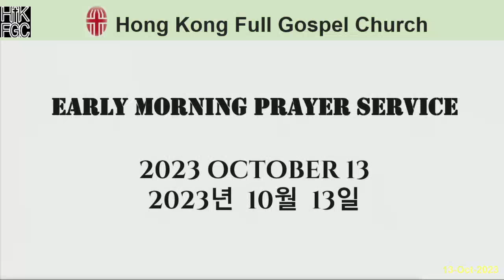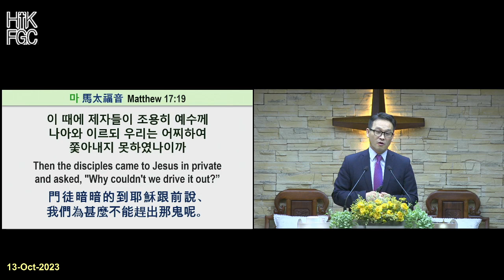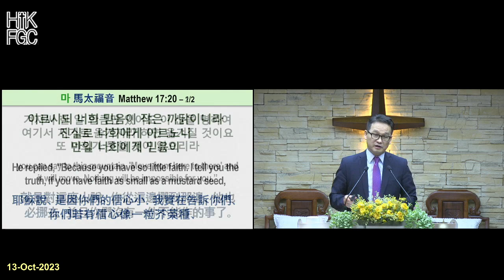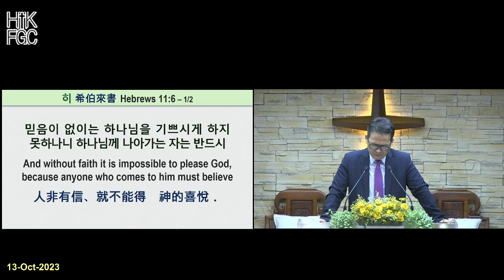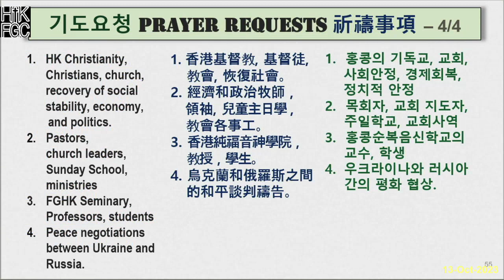20231013 홍콩순복음교회 새벽예배 Hong Kong Full Gospel